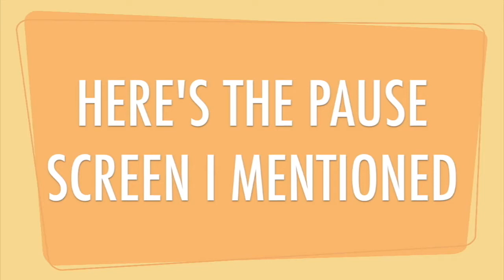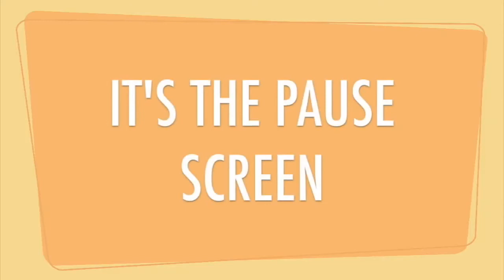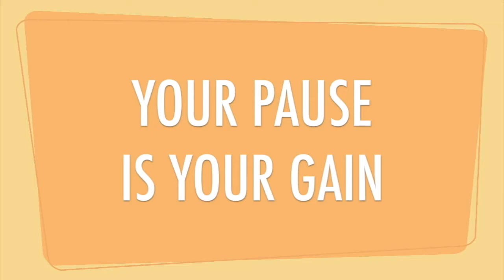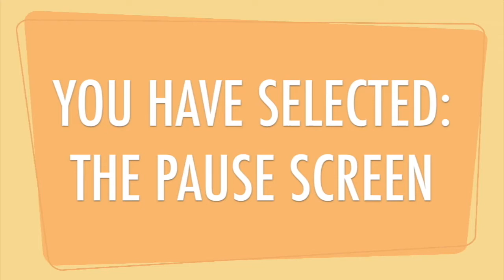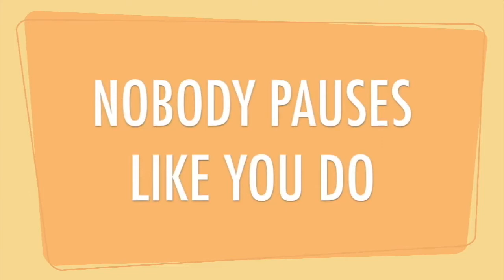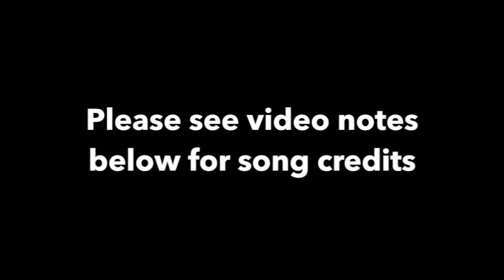World Famous Trivia: Game 4, Match 2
SUMMERGAME2020: TIMEISMELTING

It's the world famous World Famous Trivia! Join your host Christian for a night (or whenever) of WILD TRIVIA ACTION.

All you need is a piece of paper and a pen to keep track of your answers and score. Play instructions are in the video, so go ahead and dive right in!

Questions 1-10 are worth 1 point each
Question 11 each correct answer is worth 1 point (with 1 bonus point if all four are correct)
Question 12 you may wager up to 5 of your earned points

Total points possible: 20

"Waitin' At The Gate For Katy", Adrian Rollini & His Orchestra
"Valencia", Paul Whiteman & His Orchestra
"Dardanella", Selvin's Novelty Orchestra
"Do, Do, Do", Gertrude Lawrence
"Swingin' Down The Lane", Isham Jones Orchestra
"Charmaine!", Guy Lombardo & His Royal Canadians
"The Varsity Drag", George Olsen & HIs Music
"Whispering", Paul Whiteman & His Orchestra
"Night And Day", Fred Astaire with Leo Reisman & His Orchestra
"Boo-Hoo", Guy Lombardo & His Royal Canadians
"Collegiate", Fred Waring & His Pennsylvanians
"My Pretty Girl", Jean Goldkette & His Orchestra
“Louise”, Maurice Chevalier & Leonard Joy
"If I Had A Talking Picture Of You", Johnny Hamp's Kentucky Serenaders